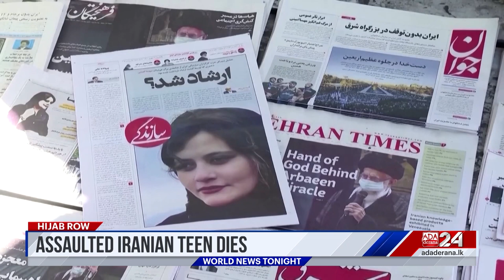Ada Derana World News Tonight | 30th October 2023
➡️ India train collision
➡️ Mike pence drops out
➡️ Matthew Perry passes away